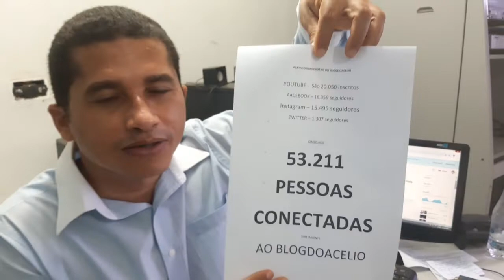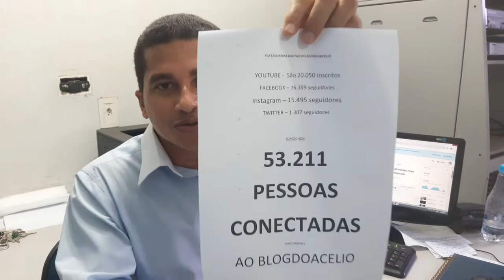PLATAFORMAS DIGITAIS DO BLOGDOACELIO conectam 53.211 pessoas (01/02/2021) - crescendo sempre